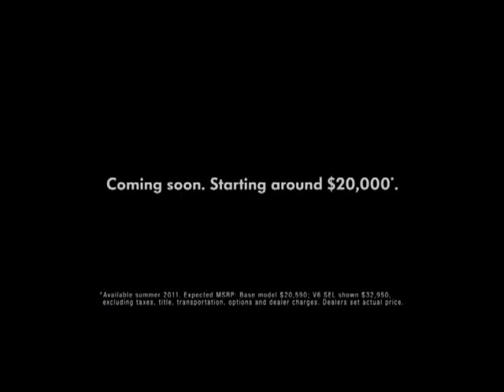Volkswagen Commercial The Force